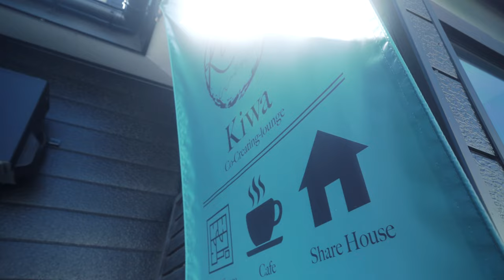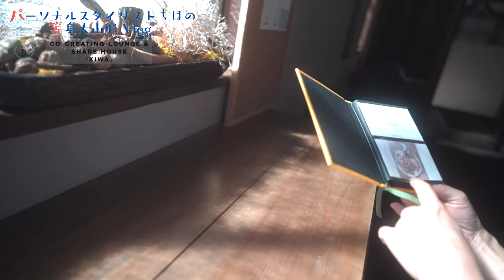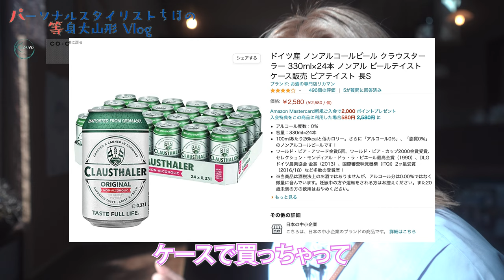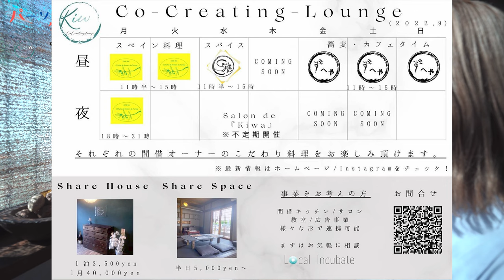【美味しい山形】気軽に立ち寄れるスペイン料理があった！美味しくて優しい/私たちに寄り添ってくれるお料理とカフェメニュー/村山市 El patio de Romeo de torres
0:00 オープニング
1:26 注文
2:12 メニュー紹介
2:16 ノンアルトーク
4:42 最近のおすすめノンアル
5:42 ボルチーニ茸ときのこのリゾーニ
6:46 店舗情報

こんにちはマネージャーのOKKUNです！
今回は、vlog【美味しい山形】シリーズです。

気軽にスペインのお食事とカフェが楽しめる
El patio de Romeo de torresさんに
行ってきました！
(エル パティオ デ ロメオ デ トーレス)

ちほのお気に入り
「ボルチーニ茸ときのこのリゾーニ」

ポルチーニ茸をはじめとする
きのこの旨味が凝縮された
たまらない一品です。

スペイン料理というと
敷居が高く感じるかもしれませんが
どなたでも気軽に立ち寄れる
そんな素敵なお店です！

YouTubeを見た！とシェフに言って
いただくと、ちほが泣いて喜びます‼︎

山形県村山市Co-Creating-Lounge & Share house『Kiwa』(月、火営業)

El patio de Romeo de torresさんは
以前の動画で伺った
朝日町のアットラウンジでも
営業しております。
(木、金、土営業)
以前の動画↓↓

◯動画中で使用しているイラスト
「福寿草姫」水彩画アーティスト　牧野 曜

◯パーソナルスタイリストちほの日常はこちら